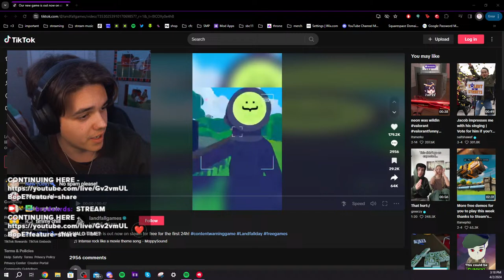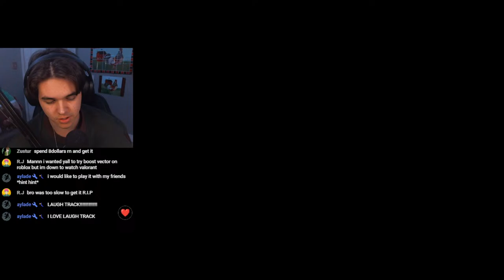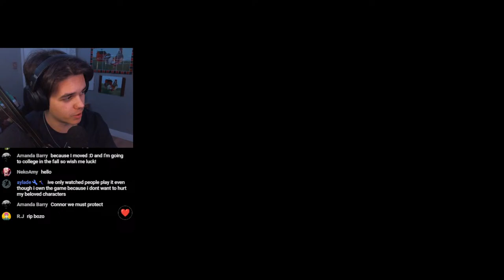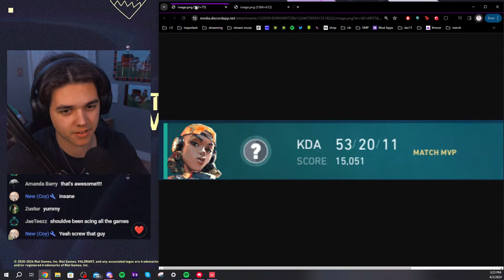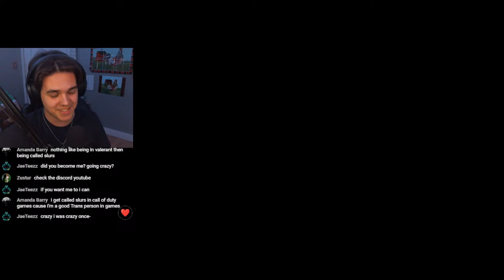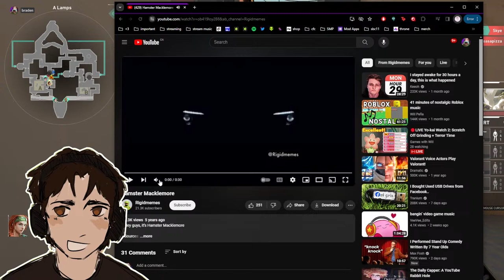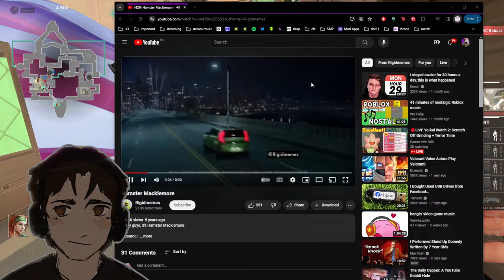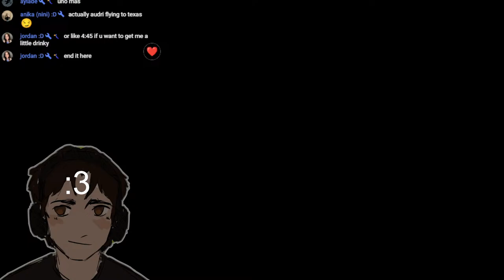🔴LIVE - Valorant is for E-DATERS?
SUB TO DROP MY WEAPON

(Text to Speech for Donos $3 and above)

⭐ JOIN MY ROBLOX GROUP - "bradenrds"

🚨TRYING TO LEARN YOUTUBE STREAMING🚨